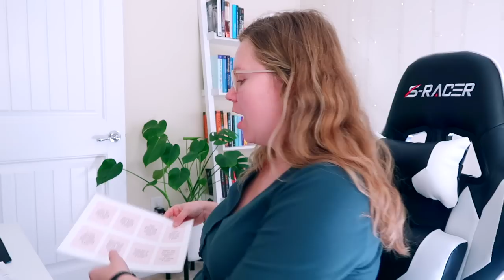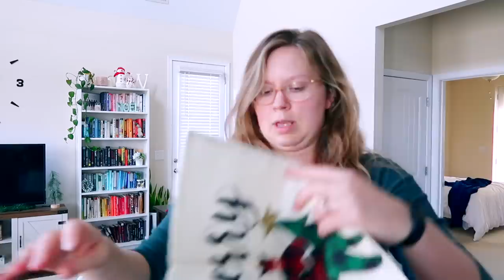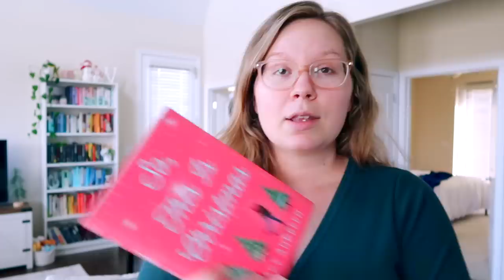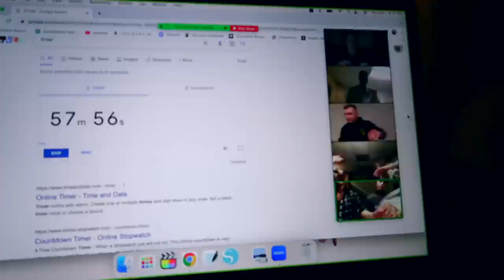VLOGMAS DAY 1 | decorating my little free library, baking bread, chili recipe + advent calendars